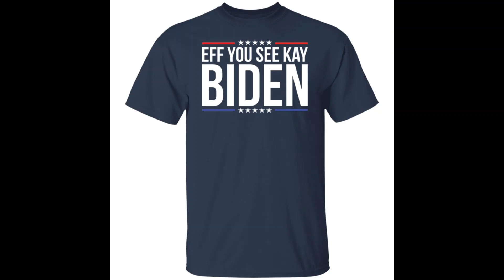Eff you see kay Biden shirt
Eff you see kay Biden shirt is sewn with luxurious soft fabric, creating a highlight and charm for the wearer. Luxurious round neck design, whose neck is not only beautiful in simplicity but also brings youthfulness and dynamism. The shirt is sewn with soft, stretchy, thick cotton spandex material, with a delicate print background. Eff you see kay Biden shirt at bucktee.com is easy to coordinate with jeans or shorts, sports shoes or loafers, suitable for use on occasions when going out, meeting friends.